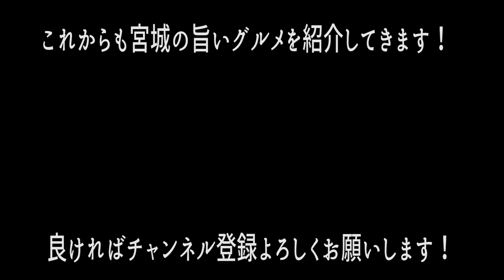二郎系最終形態『セカンドインパクト』【仙台爆盛ラーメン】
●営業時間
11：00～22：00（L.O.21：30）
※火曜日のみ14：00まで営業

●アクセス
地下鉄「黒松」駅より徒歩10分
黒松駅から754m

【番組紹介】
宮城県にある最高にウマイ店を忖度なしに紹介していきます！
宮城・仙台に住んでる方、グルメ通な方、旅行で宮城県・仙台に来る方に
とっておいしい情報をお届けします！

【メンバー】
●きーち（出演者）
26歳、125kg、好きな食べもの（二郎系ラーメン・いちごスペシャル）

●みしま（編集/カメラマン）
26歳、73kg、好きな食べ物（ほうれん草・もろへいや）

〈主に利用するBGMサイト〉